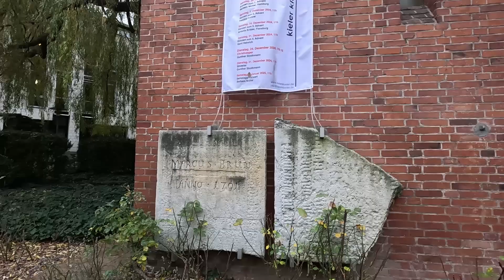ចង់ទៅលេងផ្សាគ្រីសម៉ាស់នៅអឺរ៉ុបត្រូវដឹងពីអ្វីខ្លះ?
Name: Van Choeun and Ngan Kabil and Pov Vannak

អំពីយើងខ្ញុំ
យើងផលិតវីឌីអូដែលនិយាយអំពីជីវិតរស់នៅរបស់ជនជាតិដើមភាគតិចនៅកម្ពុជា។ បេសកម្មយើងខ្ញុំគឺដើម្បីជួយថែរក្សា និងផ្សព្វផ្សាយអំពីវប្បធម៍ ប្រពៃណី និងចំណេះដឹងផ្សេងៗរបស់ជនជាតិដើមភាគតិចទៅយុវជនជំនាន់ក្រោយ និងទៅកាន់ពិភពលោក។
ABOUT US